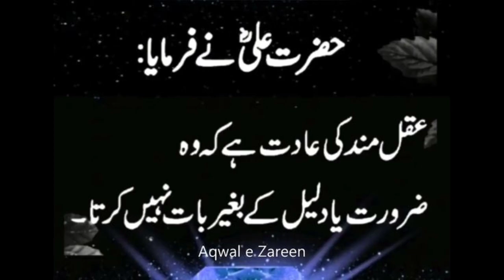Muslim video viral 786